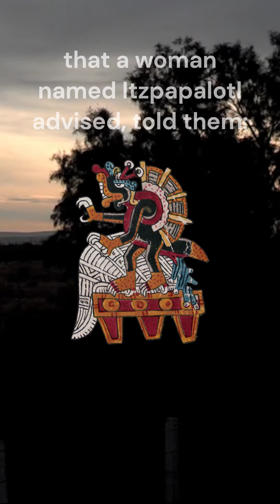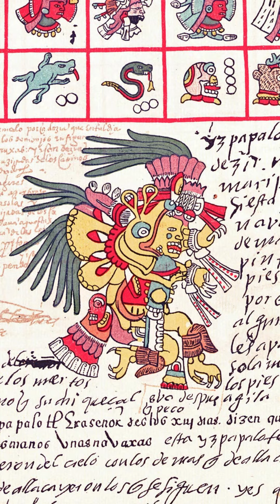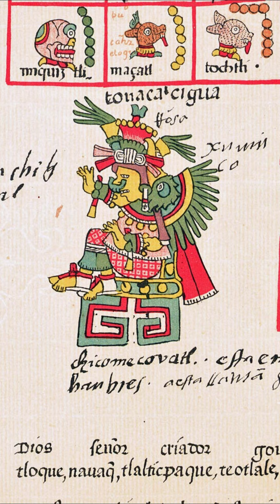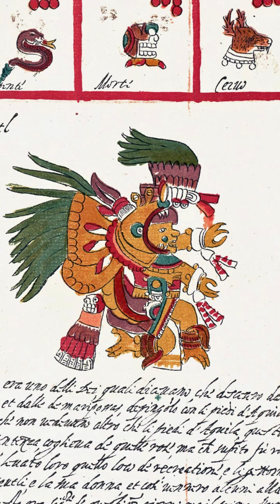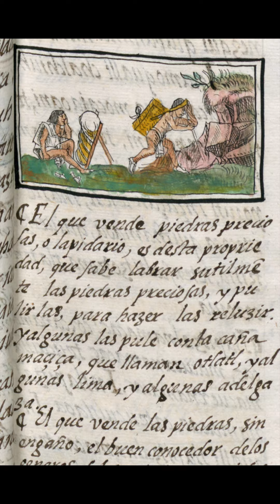ITZPAPALOTL (Obsidian Butterfly) in Aztec Myth, Legend, and Ritual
Edgar explores the powers of the Obsidian Butterfly goddess from Nahuatl accounts of her role and their artistic depictions!

0:00 First Words in Nahuatl
0:20 Introduction and Outline
1:10 The Broken Tree of Tamoanchan
2:09 The Ancestral Chichimeca Homeland
3:24 The Mineral Presence
5:18 A Personal Message from Itzpapalotl
5:34 Dedication

Sources:
"Bowl with Anthropomorphic Vultures" (Public Domain)
Los Angeles County Museum of Art
accessed January 13, 2024.

Public Domain Images from National Park Service:
"Projectile point (HOME 844) : Homestead National Historical Park."
accessed March 29, 2024.
"CM Obsidian Projectile Point: Point Reyes National Seashore."
"Denbigh Obsidian Microblades: Gates of the Arctic National Park and Preserve."